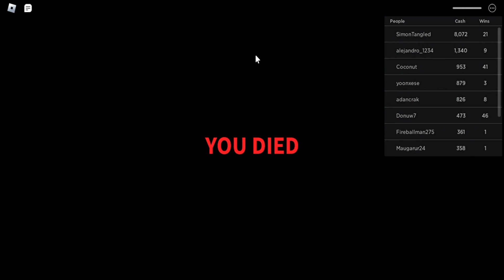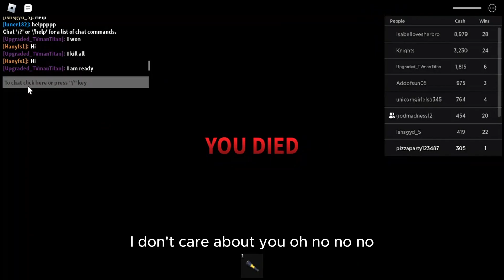Trying to escape the evil Grimace!!!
In this video I try to run away from grimace, and trying my hardest to not let her find me. This is a scary game!!! Watch tell they end to see if I made it out alive! Or what other games I should play. PEACE!!